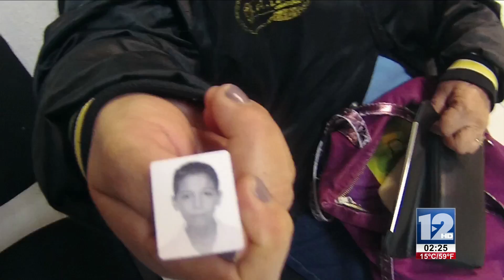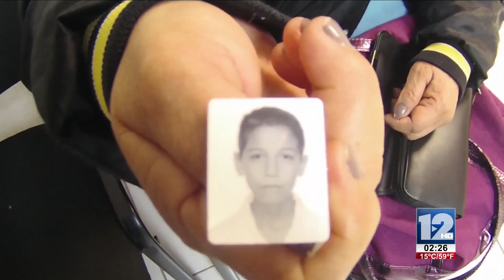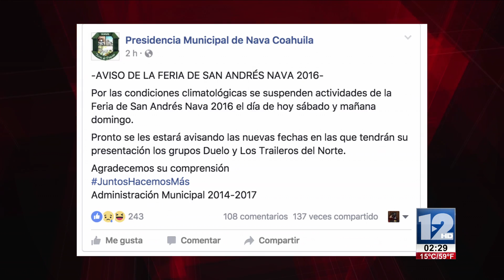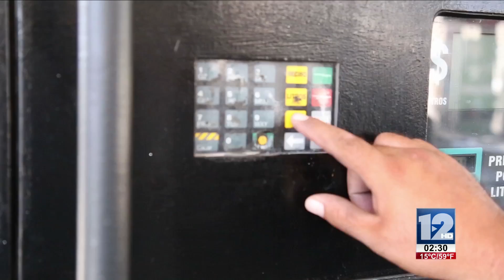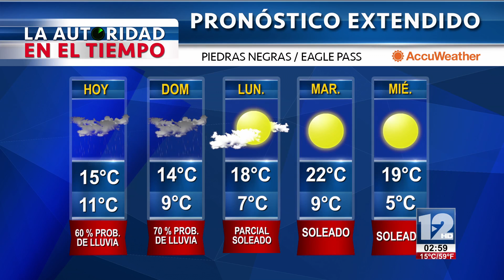TeleZócalo Vespertino 3 de Diciembre de 2016